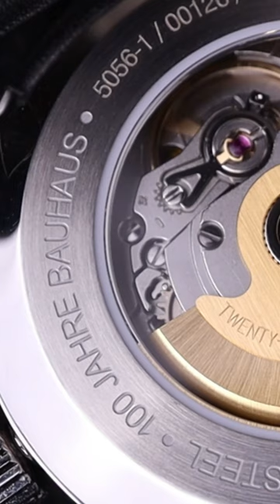Best Budget German Watch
Bauhaus Design ✅
Swiss Auto Movement ✅
Aviation Heritage ✅
German Made ✅
Affordable ✅

Only at Red Army Watches